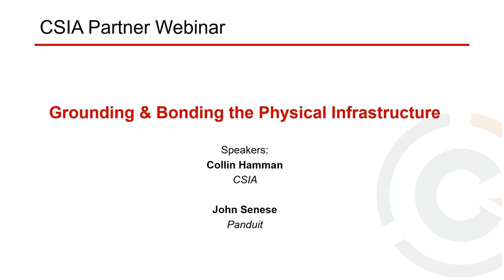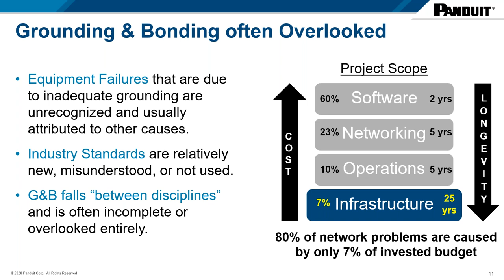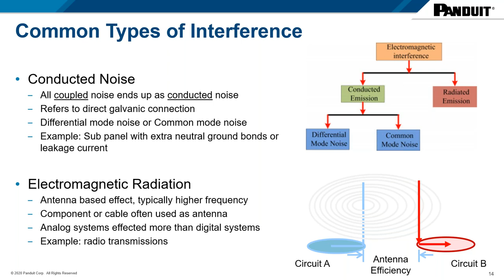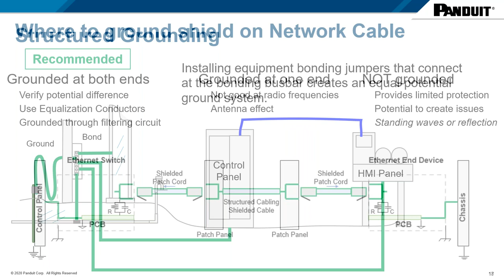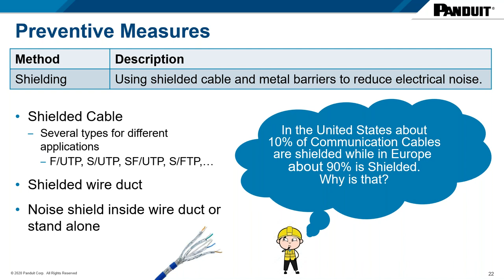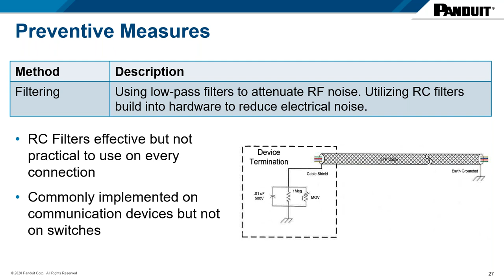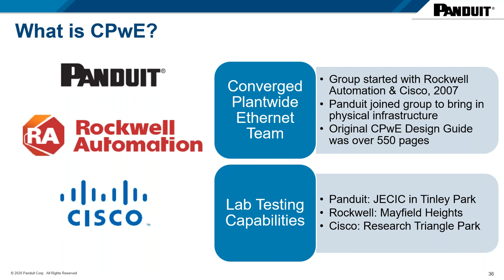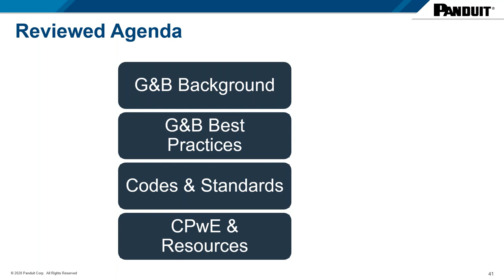The Importance of Grounding and Bonding the Physical Infrastructure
Join us as we discuss the importance of implementing a proper network design for physical infrastructure that includes a focus on grounding and bonding. The Converged Plantwide Ethernet team recently released a design and implementation guide for 'deploying a resilient converged plantwide ethernet architecture'. This Cisco Validated Design (CVD) guide provides guidance on specifying all aspects of the physical layer including copper cabling and connectivity, fiber infrastructure, cable management, product recommendations, grounding & bonding, and more…. Included in the webinar will be reference to the appropriate standards (TIA-1005 and NEC) and details of how they are applied to the design.